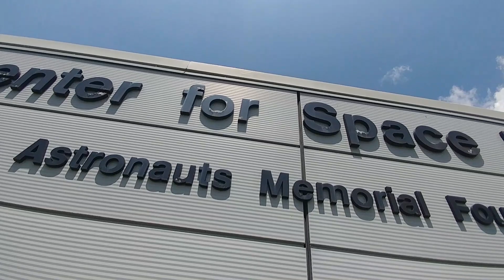Ri3D 2018 Rover Ruckus Announcement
The Kennedy Space Center Kickoff Livestream will be on the RoboVision YouTube Channel.

"Robot in 3 Days" is one part education and one part entertainment. Our goal is to show students an engineering process to use for strategizing, brainstorming ideas, prototyping, and building a functional robot to compete in FIRST Robotics Competition and FIRST Tech Challenge events. Teams often lack mentor support or have low resources. We strive to show methods that can be implemented using easily accessible parts and common tools.

The FIRST® Season Launch Event at the Kennedy Space Center brings together all of the FIRST programs in Florida for a celebratory start to the season. Students will speak with experts, participate in workshops, share their experiences, and learn together. Coaches and students may attend the FIRST functions in addition to gaining highly discounted access to Kennedy Space Center. Parents and other guests may also purchase discounted access to Kennedy Space Center, but may not attend the Student and Coach functions.

Some footage credit and special thanks to the Kennedy Space Center Visitor Complex.

 The Robot in 3 Days Channel will be streaming live both Saturday and Sunday, but be sure to check out the livestreams of the amazing Kickoff events both at the Kennedy Space Center, and FIRST's Twitch stream.